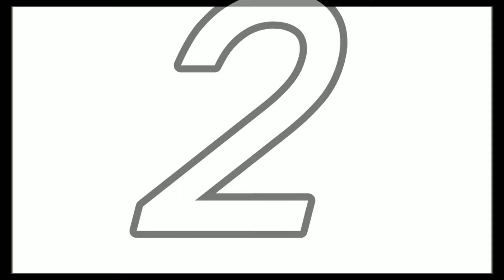WWE के सब Belt जीतने वाले व्रेस्टलेर्स | WWE Top 10 Grand Slam Champion In wwe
• Every Grand Slam Champions
• All Grand Slam Champion In WWE History
• New Format Grand Slam Champion In WWE
• WWE All Grand Slam Champions
• WWE Grand Slam Winners